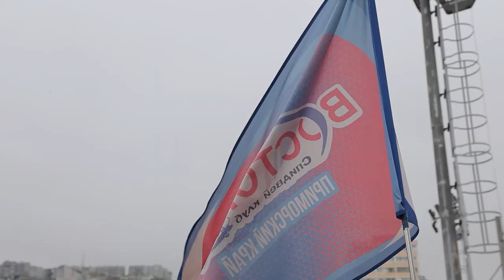Общественные наблюдатели проинспектировали стройку на стадионе «Авангард»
Общественные наблюдатели Владивостока побывали на стадионе «Авангард» и оценили ход масштабного ремонта.
Первый, самый сложный этап работ по реконструкции уже завершен, но сделать требуется еще немало. Сейчас на стадионе монтируют трибуны на 5 720 мест, отсыпают дорожки и устанавливают новые лестничные марши.